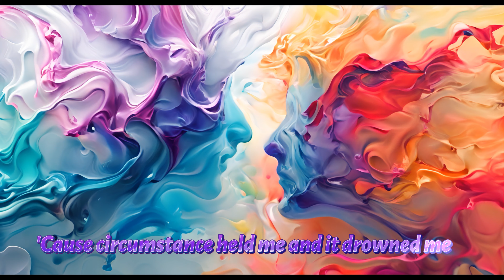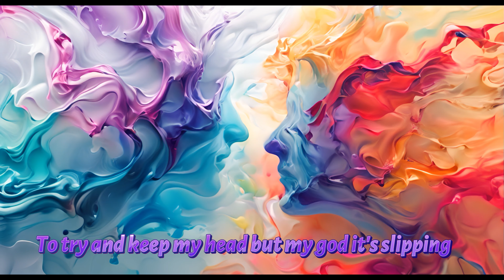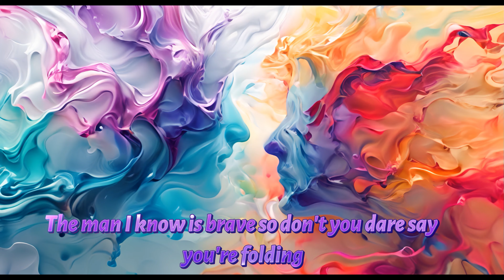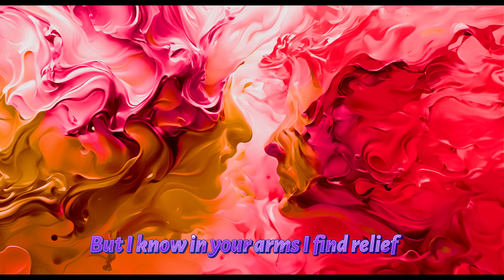Ren - Ft. Bibi - Crutch [Lyrics] The Fires of Hell Edition | Showroom Partners Ent.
Looking for Ren Merch? Get a nice Tee at a Bargain price right from our video!

Lyrics:

Maybe if I move
I've got none to loose
'Cause everything turned to dust around me
My hope it got so bruised
'Cause circumstance held me and it drowned me
I'm searching for the glue
To try and fix these broken things around me
verse
My love if I lose
My mind I'd be so ashamed if you witnessed
I try my best for you
To try and keep my head but my god it's slipping
An unspoken truth
I feel my body dying as the clock keeps ticking
And everything I knew is painted with a fear that it's all for nothing
verse
Could I interrupt?
If the weight should get too heavy I'll help hold this burden
I'll walk with you my love
Into the fires of hell if it would ease the burning
But please don't lose your trust
The man I know is brave so don't you dare say you're folding
I can be your crutch
Until we both grow old and the curtains closing
chorus
My love I give to you
Every single inch of my soul while it bleeds
Baby I'm confused
But I know in your arms I find relief
Baby if I loose my mind
Would you stay with me?

At Showroom Partners Entertainment we offer a huge variety of videos to entertain you. Approaching 4,000 videos of all genres as well as meditation music, cartoons and much more! Something for all ages!